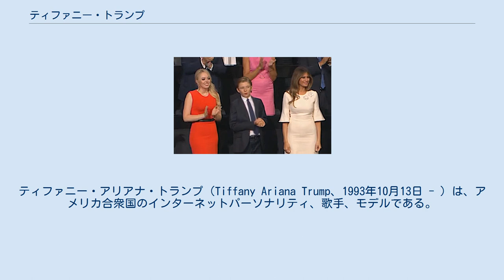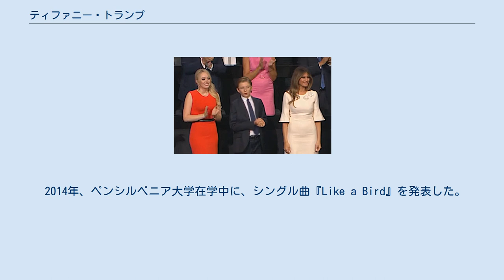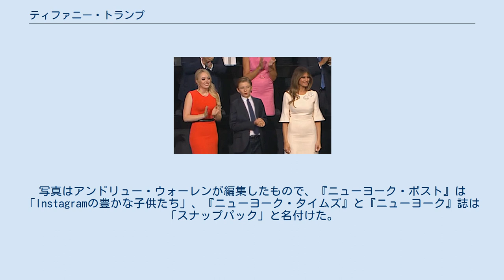ティファニー・トランプ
ドナルド・トランプの子女
ティファニー・アリアナ・トランプ（Tiffany Ariana Trump、1993年10月13日 - ）は、アメリカ合衆国のインターネットパーソナリティ、歌手、モデルである。
彼女は第45代アメリカ合衆国大統領ドナルド・トランプと彼の2番目の妻で女優のマーラの娘である。
 フロリダ州ウェストパームビーチで生まれた。
彼女はドナルド・トランプとマーラ・メープルズの唯一の子供である。
名前は宝飾品ブランドのティファニーからとられた。
高校を卒業するまでカリフォルニア州に住む母親によって育てられた。
カリフォルニア州カラバサスのビューポイントスクールで教育を受けた。
 ペンシルベニア大学で社会学と都市研究を二重専攻して学び、2016年に卒業した。
2017年にはニューヨーク大学・ロー・スクールのクラスを聴講した。
 2014年、ペンシルベニア大学在学中に、シングル曲『Like a Bird』を発表した。
ヴォーグのインターンとして働き、2016年のニューヨーク・ファッションウィークにおいて、アンドリュー・ウォーレンのショーでモデルデビューした。
 2016年共和党全国大会におけるティファニー、バロン、メラニア・トランプ ティファニー・トランプは共和党の一員としてペンシルベニア州で投票するために、登録している 。
2016年アメリカ合衆国大統領選挙では、他のトランプ家の人々と一緒に父親の応援キャンペーンに参加した。
彼女は、2016年共和党全国大会で講演した。
スピーチの際、ティファニーは自身の不慣れな状況について以下のように発言した。
「私は少し緊張しているかもしれませんが、許してください。2ヵ月前大学を卒業したとき、今夜ここで国民に語りかけることになるなど決して想像していませんでした。私は、教室で学生の前で数回スピーチをしたことはありますが、アリーナで1千万人以上の人々に見られながらスピーチをしたことなどないのです。」 彼女はInstagramに2016年時点で、46万人のフォロワーを獲得している。
彼女の投稿には自分の写真の他に、ロバート・F・ケネディ・ジュニアの娘キーラ・ケネディ、画家アンリ・マティスの孫娘ガイア・マティス、マジック・ジョンソンの息子E・J・ジョンソンなどといった著名人の相続人が頻繁に登場する。
写真はアンドリュー・ウォーレンが編集したもので、『ニューヨーク・ポスト』は「Instagramの豊かな子供たち」、『ニューヨーク・タイムズ』と『ニューヨーク』誌は「スナップパック」と名付けた。